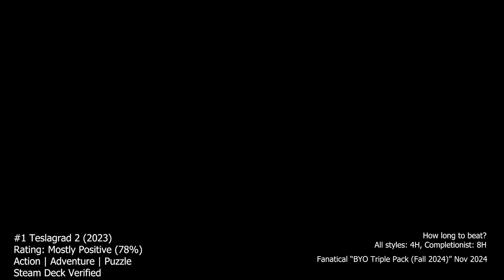Fanatical – BYO Triple Pack (Fall 2024) - November 2024 [$ 1/Game]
What do you think of these games in the BYO Triple Pack (Fall 2024) - November 2024? Let me know!

0:00 #1 Teslagrad 2
0:30 #2 Aka
1:00 #3 Call of the Sea
1:30 #4 Alex Kidd in Miracle World DX
2:00 #5 Troublemaker
2:30 #6 Time Loader
3:00 #7 Happy's Humble Burger Farm
3:30 #8 Anuchard
4:00 #9 World Turtles
4:30 #10 Unsouled
5:00 #11 ATONE: Heart of the Elder Tree
5:30 #12 A Day Without Me
6:00 #13 Punch Club - Deluxe Edition
6:30 #14 Blade Assault
7:00 #15 Beat The Game
7:30 #16 King's Bounty: Platinum Edition
8:00 #17 Cash Cow DX
8:30 #18 Patch Quest
9:00 #19 King's Bounty: Warriors of the North - Valhalla Edition

Gameplay credits:-
#1 Teslagrad 2

#3 Call of the Sea

#4 Alex Kidd in Miracle World DX

#7 Happy's Humble Burger Farm

#11 ATONE: Heart of the Elder Tree

#12 A Day Without Me

#13 Punch Club - Deluxe Edition

#16 King's Bounty: Platinum Edition

#19 King's Bounty: Warriors of the North - Valhalla Edition